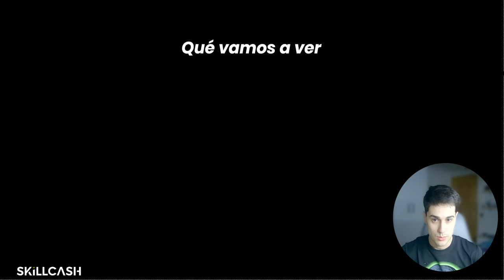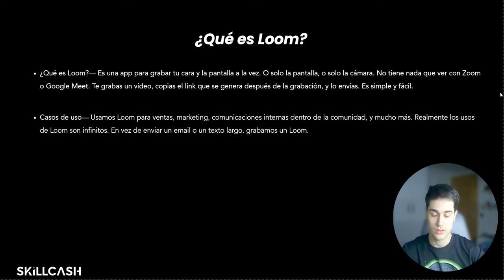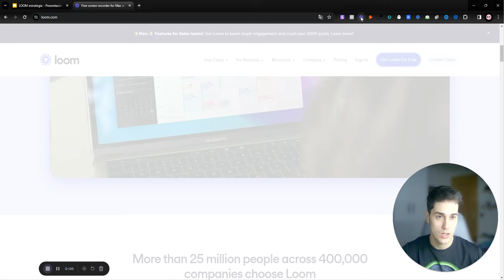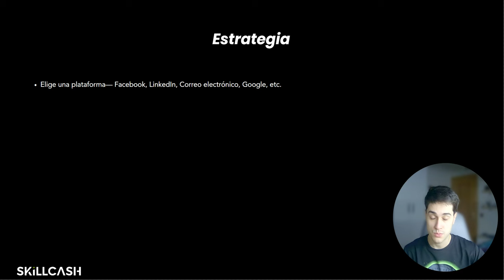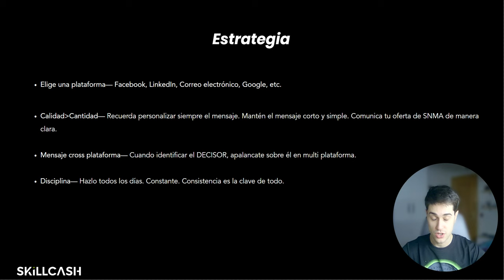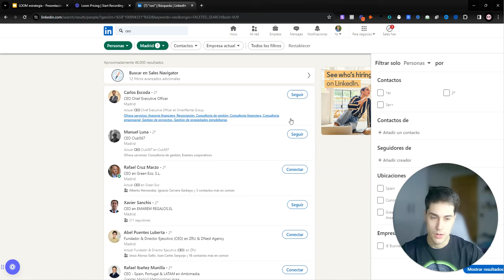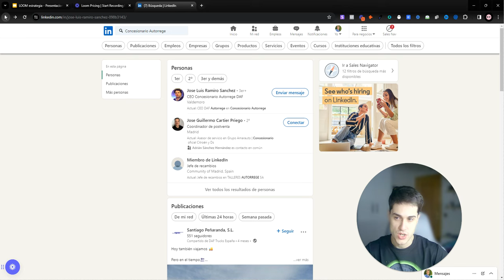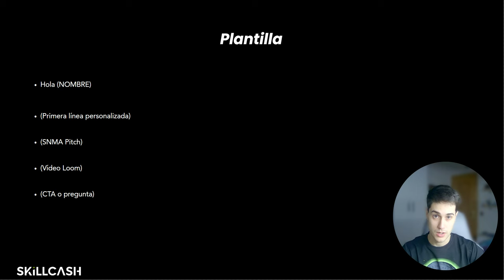Cualquier Idiota Consigue Clientes de 4K€/mes Utilizando esta Estrategia con LOOM (SMMA)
En este vídeo te voy a decir Cómo conseguir clientes para agencia de marketing digital. Tutorial para principiantes. Utilizando la herramienta LOOM, es absurdo conseguir clientes, Ningún gurú quiere que veas este vídeo.

Si estás listo para empezar o escalar tu negocio DM en Instagram @carlosmaurim_ " o en mi comunidad de skool " para más info